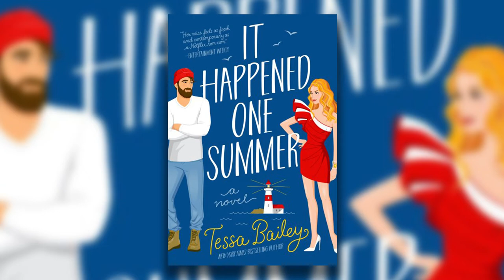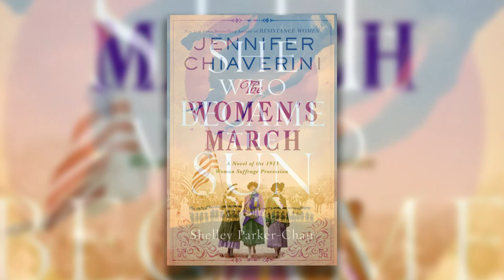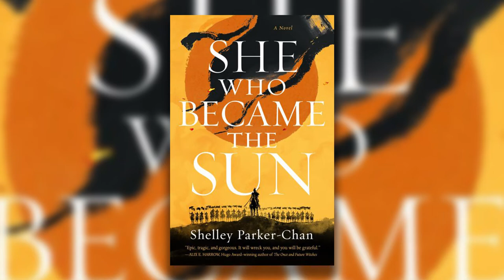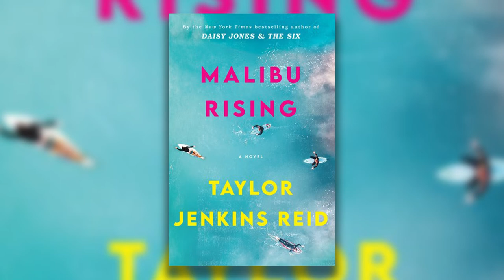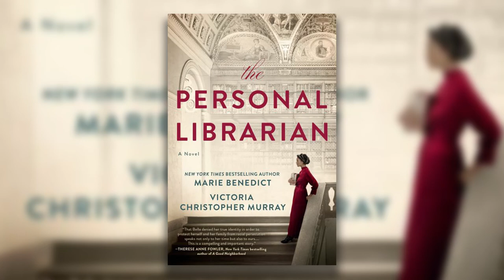Shared Shelf Book Club - Summer Book Buzz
Librarians Abby and Kristen share the "hottest" new fiction titles coming out this summer!